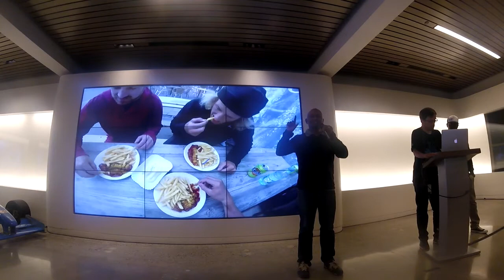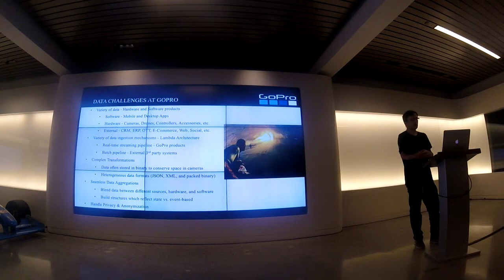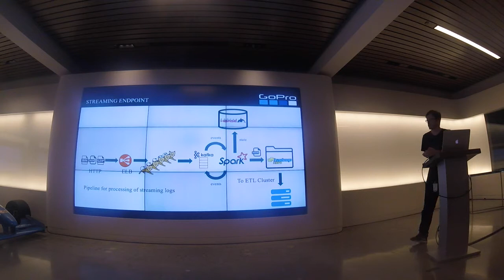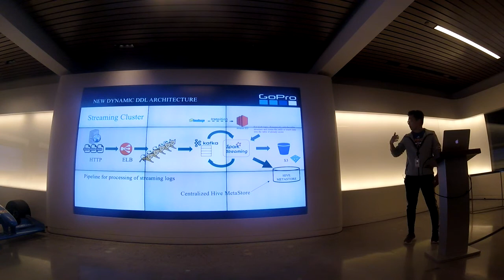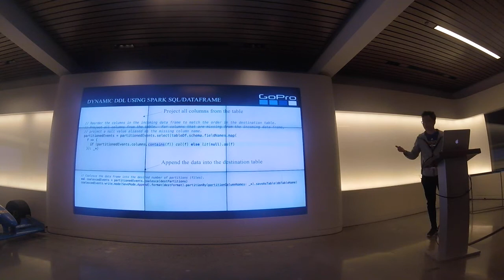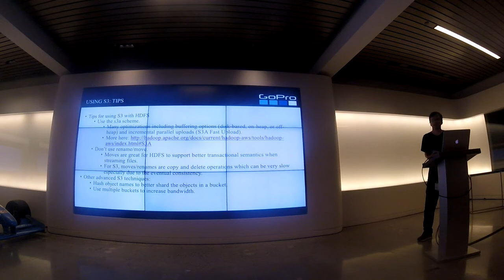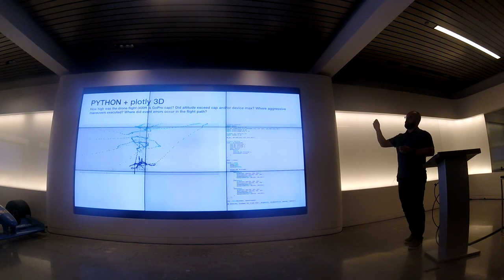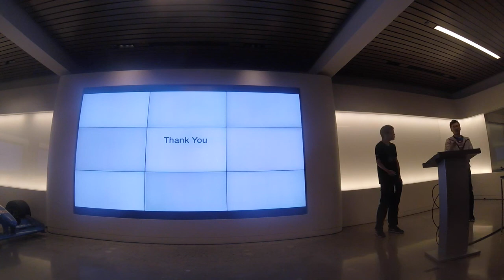SFBigAnalytics 2017-05-10 GoPro data pipeline & Analytics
Talk 1: Dynamic DDL: Adding structure to streaming IoT data on the fly

Speaker David Winter and Hou Zou (Data Science & Engineering)

Summary:
At the end of day the only thing that data scientists want is one thing. They want tabular data for their analysis. They do not want to spend hours or days preparing data. How does a data engineer handle the massive amount of data
that is being streamed at them from IoT devices and apps and at the same time add structure to it so that data scientists can focus on finding insights and not preparing data? By the way, you need to do this within minutes (sometimes seconds).
Oh... and there are a bunch more data sources that you need to ingest and the current providers of data are constantly changing their structure.
At GoPro, we have massive amounts of heterogeneous data being streamed at us from our consumer devices and applications, and we have developed a concept of "dynamic DDL" to structure our streamed data on the fly using
Spark Streaming, Kafka, HBase, Hive, and S3. The idea is simple. Add structure (schema) to the data as soon as possible. Allow the providers of the data to dictate the structure. And automatically create event-based and state-based tables (DDL)
for all data sources to allow data scientists to access the data via their lingua franca, SQL, within minutes.

David Winter's Bio:
David Winter is an Architect in the Data Science and Engineering team at GoPro and the creator of their Spark-Kafka data ingestion pipeline. He has been developing scalable data processing pipelines and eCommerce systems for over 20 years in Silicon Valley. David's current big data interests include streaming data as fast as possible from devices to near real-time dashboards and switching his primary programming language to Scala from Java after nearly 20 years. He holds a B.Sc. in Computer Science from The Ohio State University.

Hao Zou's Bio:
Hao Zou joined the Data Science and Engineering team at GoPro in 2016 and immediately started cranking out Java and Scala code for use in both the Spark Streaming and batch data pipelines. Hao continuously supports the data publishing needs of the device and software application development teams at GoPro and assists them in utilizing the most appropriate and efficient ways to stream, store, and access their data. Before join GoPro,He was big data engineer at Alpine Data Labs, where he had worked on Jupyter integration, Pig, Spark and different hadoop systems (CDH, Hortonworks and MapR). He has a M.Sc. in Computer Science from Northeastern University.

Talk 2:  Producing insights from Drone data

CONTEXT: How do analysts and data scientists produce actionable insights from billions of Smart Device and IoT events? We will share how we leverage the structured and semi structured data provided by GoPro Data Engineering to product insights for understanding our customers and improving our cameras and drone

SPECIFIC ANALYSIS EXAMPLES:

Drone – We will focus on how analytics is enabling us to improve the quality of our drones by discovering quality issues and supporting Product Management and Engineering decisions. Focus will be on product development and drones internal to GoPro

At GoPro we have the opportunity to leverage product generated data to better understand our customers and products, enabling us to improve customer experience and simply to make better products

Speaker Jules Malin (Product Analytics)

Speaker Bio

Jules Malin leads a team at GoPro responsible for smart device and IoT analytics and data science. Prior to GoPro Jules worked at Intel and Shutterfly in Product Management and Analytics Engineering roles. He holds a Master's Degree in Predictive Analytics from Northwestern University.